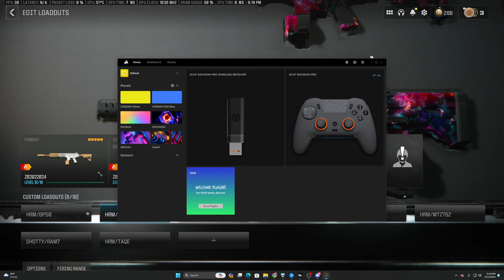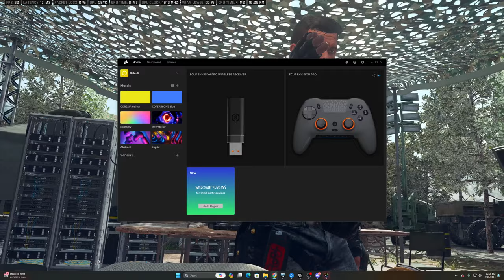We're Getting Jared Gold Tonight!!